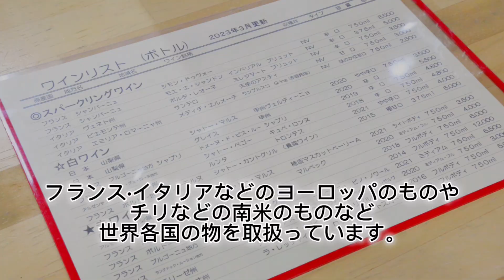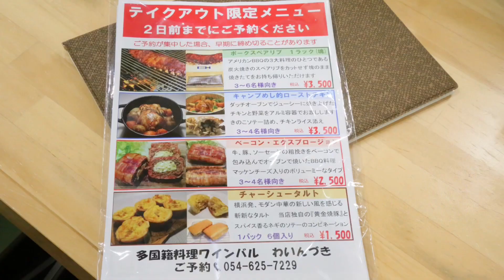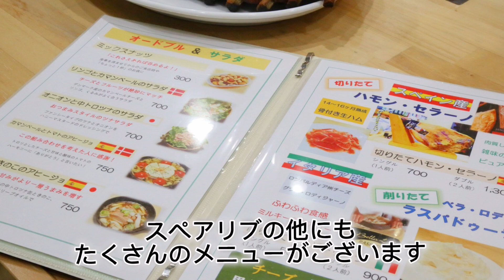わいんづきの絶品スペアリブ spice scoopyで紹介！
SBSラジオ鉄崎幹人のWASABI「spice　scoopy」でご紹介！
藤枝市の多国籍料理ワインバル「わいんづき」。
絶品のスペアリブをぜひご賞味あれ！